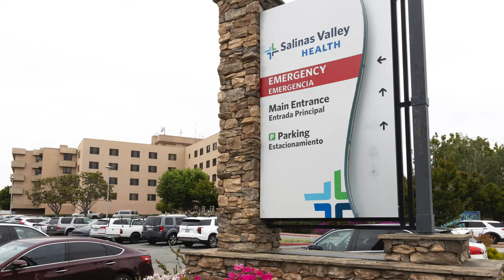Pete's Perspective: Farewell to a Remarkable Team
As I step down after more than a decade of service at an institution that has supported our community for the past seventy years, it is with deep pride in our staff who have never stopped answering the call. When I arrived here in 2013, I could not have imagined the impact that the people who make up this healthcare system would have on my life and my work. I am deeply grateful for the opportunity to lead such an extraordinary team that has made such a profoundly positive impact on the quality of life for those fortunate to live in this beautiful area.